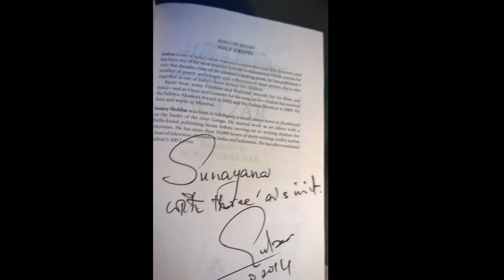Part9- Gulzar, Chai aur Rukhsat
Chai baithkar peejiye!

Conversation with Gulzar Saab accompanied by Salim Arif
Location: Mumbai, Boskiyana
August 2015
Sound Engineer- Archana Mhasawade Kher